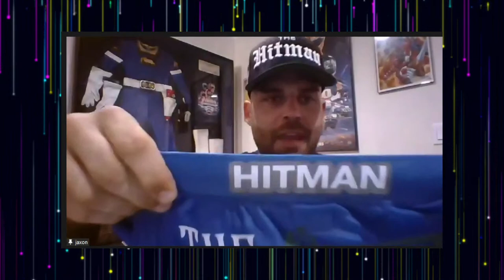Power Rangers Playback with Blake Foster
Cat and Nakia along with special co-host Alex from The Fantastic Duo Show sit down with Blake Foster from Power Rangers Turbo.  They talk about Blake's upcoming fight in September and how this entire process has been for him.

We have great perks in store for our members!